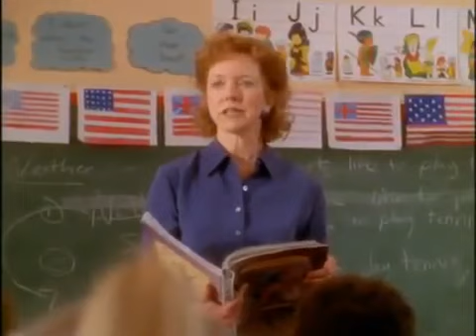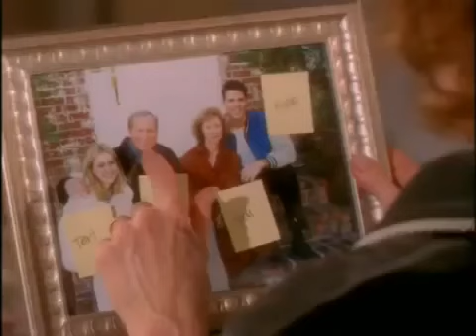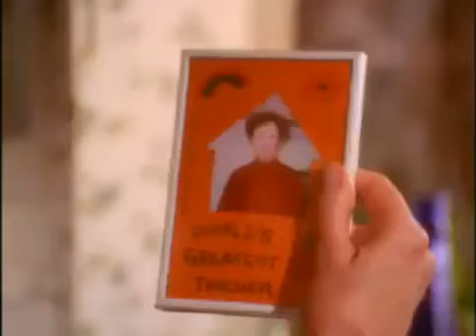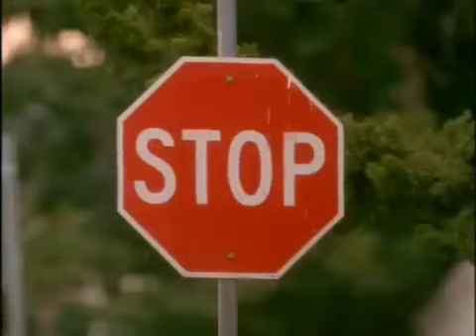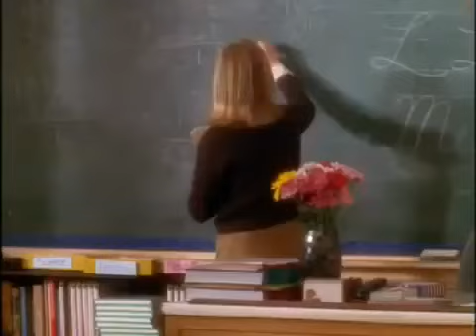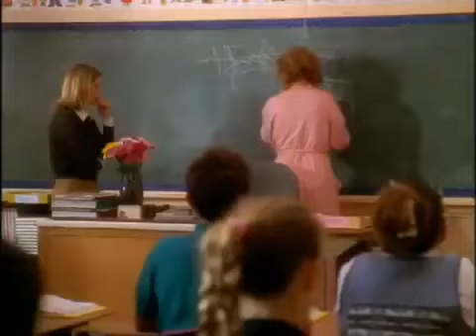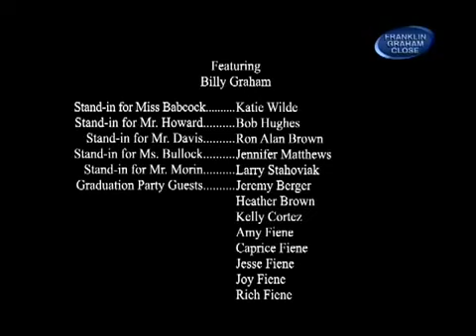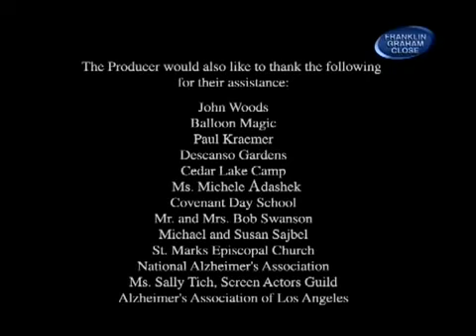UNA PROMESA PARA CUIDAR - Película Cristiana Completa en Español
Esta es una historia conmovedora del amor de un esposo para su esposa. Esto sucedió cuando la esposa de John, Ellen, recibe un diagnóstico médico devastador,  salió positivo, Juan y Ellen quedaron devastados. Juan nunca pudo haberse imaginado el día que se comprometió con Ellen, que un día su esposa sufriría de la enfermedad de Alzheimer’s. Una Promesa para Cuidar describe la importancia de vivir la vida basando las decisiones en principios y no en sentimientos o circunstancias. En esta historia trata del desafío de Fe y promesa de un cristiano que afecta profundamente a su familia entera, se enfrentan a una destructora enfermedad que confirmará su amor o destruirá completamente su matrimonio tanto que la familia es empujadas al borde de la confusión y que  solamente puede ser vencida bajo el poder del amor
 Actores principales son Barbara Babcock, Ken Howard, y Ossie Davis. Con las estrellas Barbara Babcock y Ken Howard. Participación especial de Billy Graham.